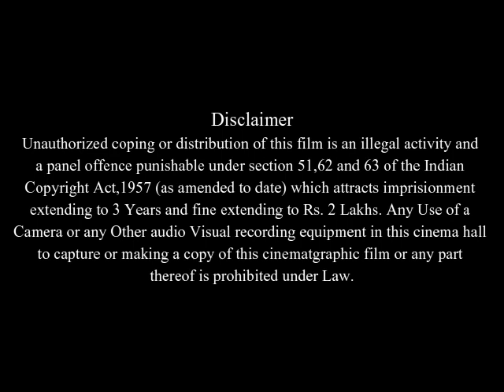Teknolust Full Movie Facts & Review in English / Tilda Swinton / Jeremy Davies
In this video we will tell you about fact and review of movie Teknolust .